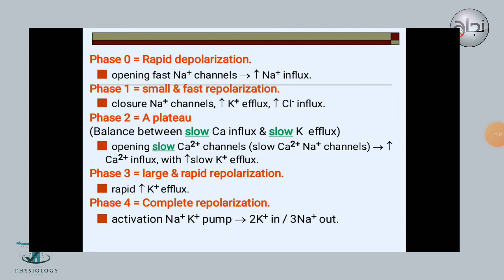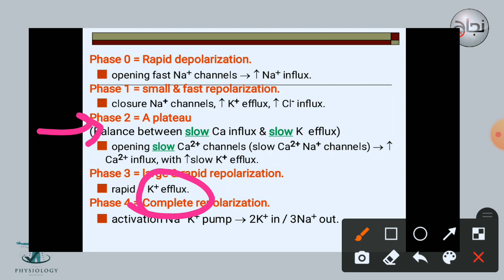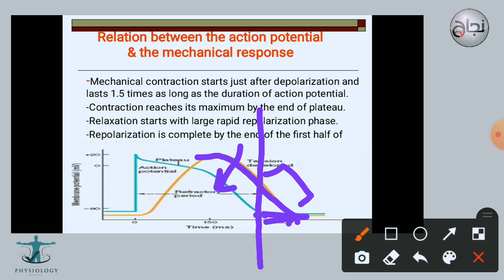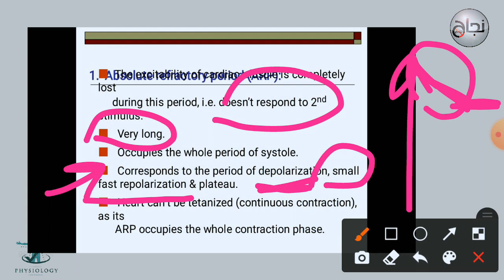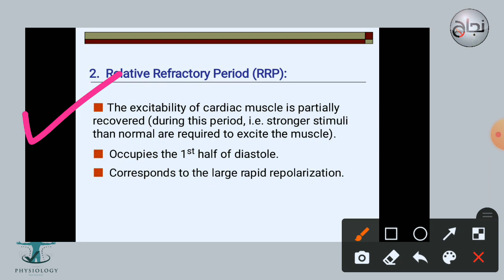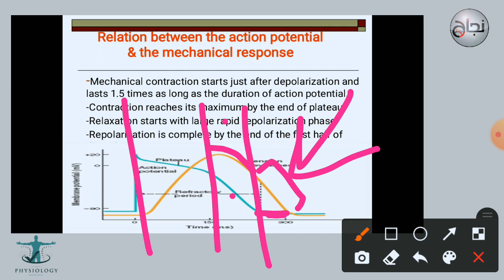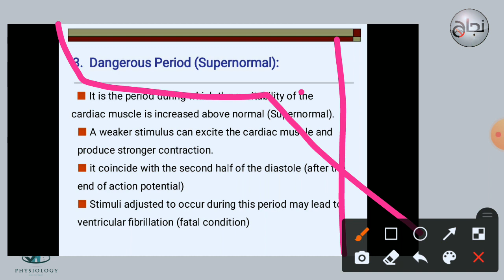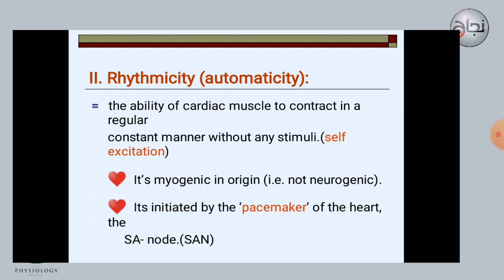cardiac properties, Physiology, L2 part2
الداتا